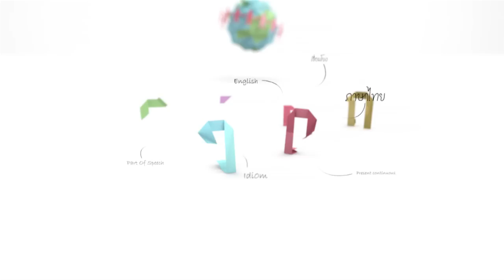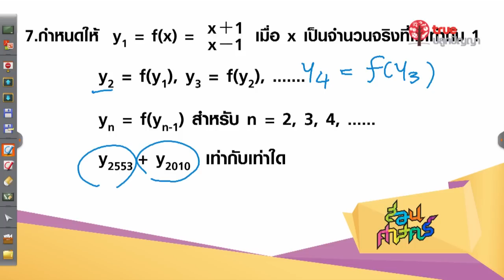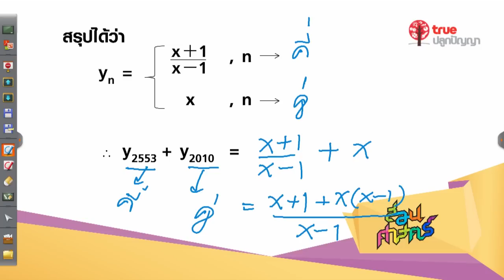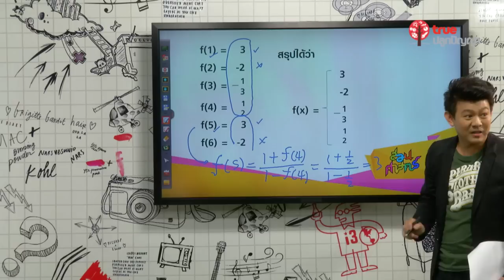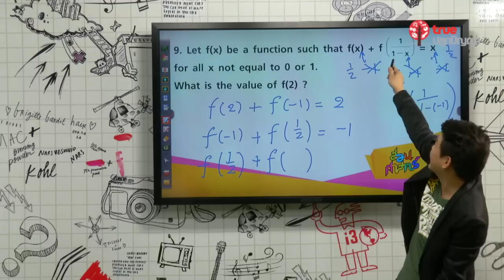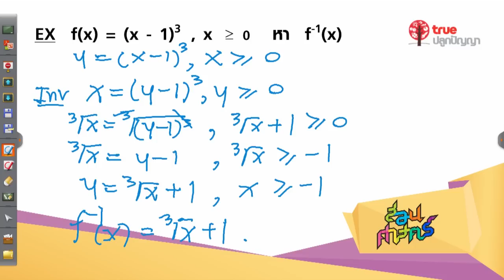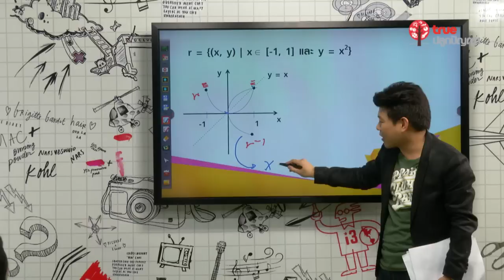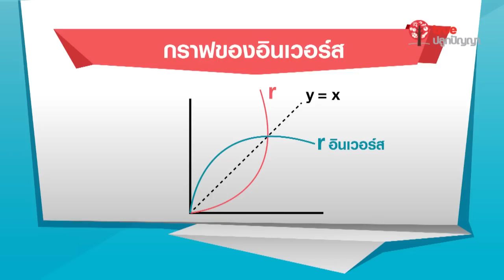สอนศาสตร์ : ม.ปลาย : คณิตศาสตร์ : ความสัมพันธ์และฟังชั่นก์ 2